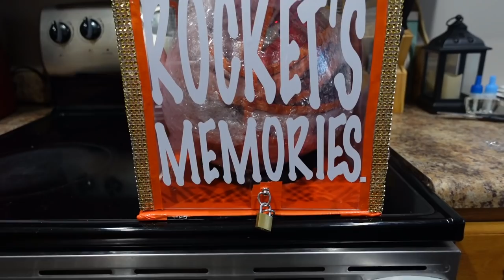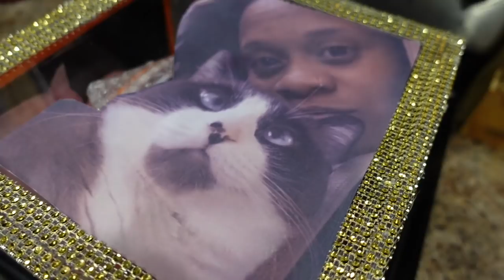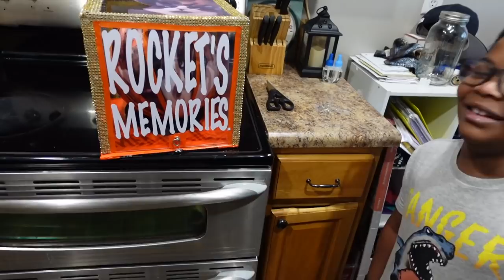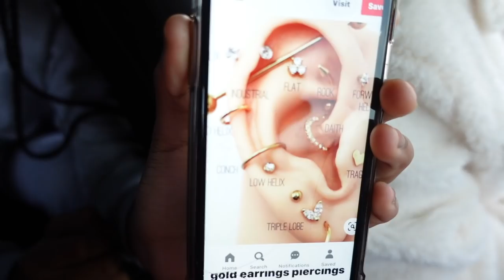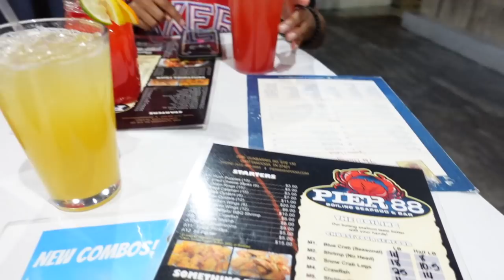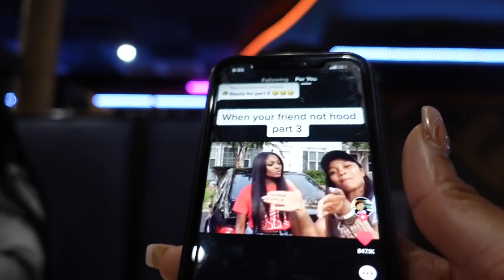THERES A ROACH IN YOUR BIRTHDAY CAKE PRANK 😂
Don’t forget to follow us and support down below.

WHATS THE TEA ON US?
AGE: Gramz aka Hannah 32, LeeLee 28, Mariya 10, Bryce 5
Camera used : canon g7x or canon 70D
Editing Software : Imovie
Located: Chattanooga,Tn
How long have we been together - 4years together 6 years BFF

Somebody Called us?

LeeLee And Gramz Love showing Love and making others laugh, as well as inspiring others to be true to themselves. Nothing in the world feels better than making someones day, and motivating them to go after their dreams. We Love to tell you guys stories, do silly challenges, and Prank each other. We love our Supporters and treat them just like Family.